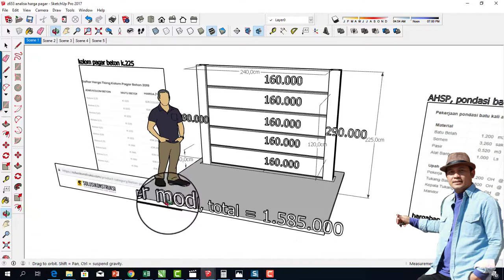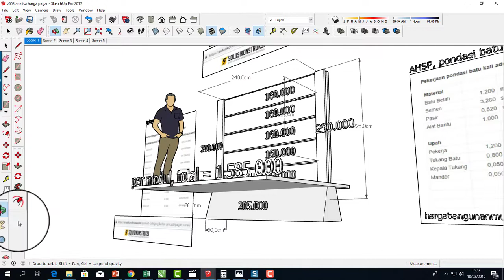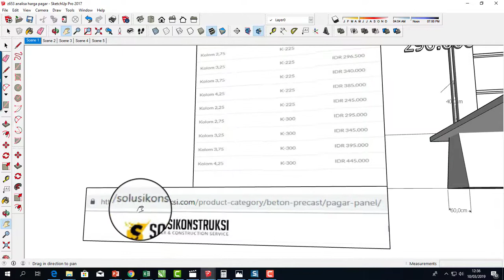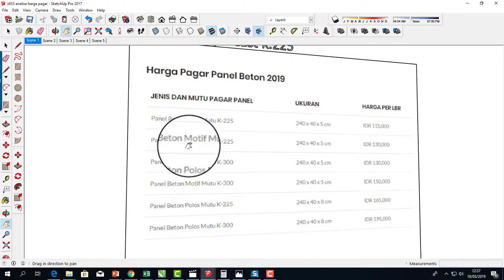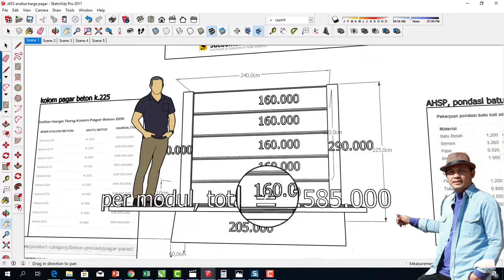ESTIMASI MODUL PAGAR BERBAHAN PANEL BETON PRECAST